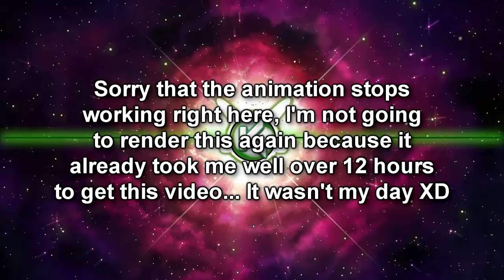[House] Kaixo - Voiceless (Original Mix)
Hello everybody,
Another cool house song, but this time with a vocal synth. I hope you like it :D Because the render time of this video... I've been trying to render this video for about 12 HOURS... But I failed TWICE XD

Some Glitch-Hop coming next week :D